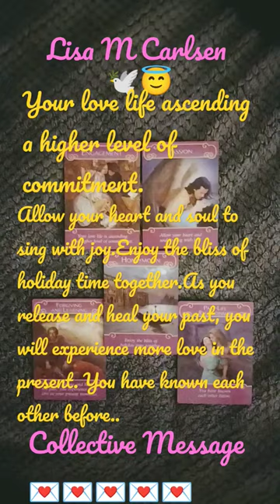November 13, 2022